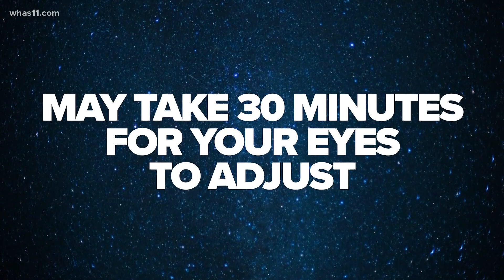NASA: Lyrid Meteor Shower to arrive this week, here's how you can watch it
The Lyrid meteor showers peaks from Thursday night to Friday morning leaving behind glowing trails of dust. NASA says you could catch 20 meteors an hour.